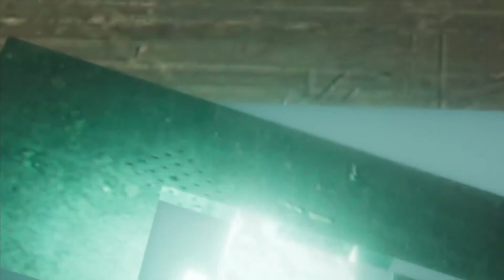[Let's play] Assassin's creed III : épisode 47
1775. Les Colonies Américaines sont sur le point de se révolter. Vous incarnez Connor, et vous battez pour la liberté de votre peuple et de votre nation. Choisissez vos armes parmi une vaste sélection, et assassinez vos ennemis de multiples façons.